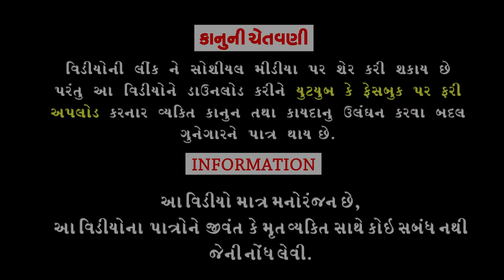Mar Khavani Ramat ||માર ખાવાની રમત ||Deshi Comedy।।Comedy Video।।